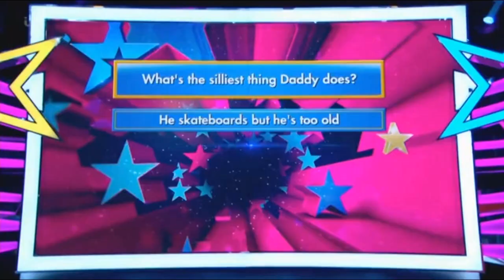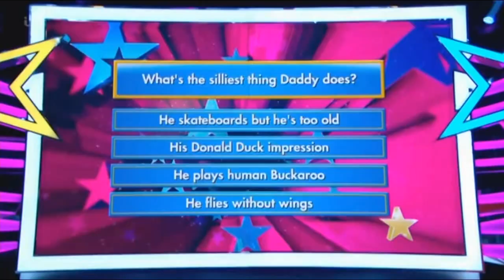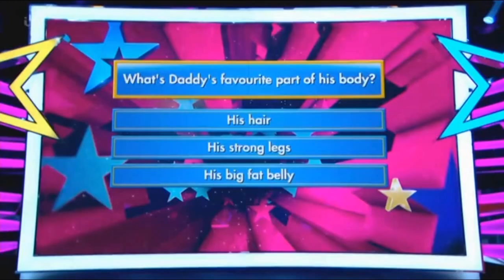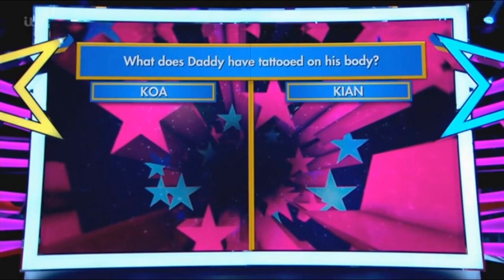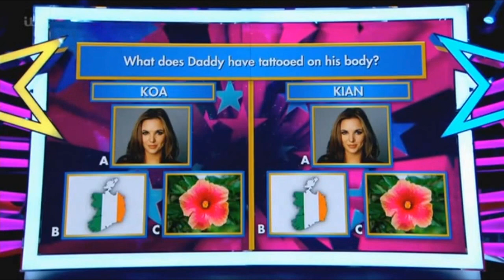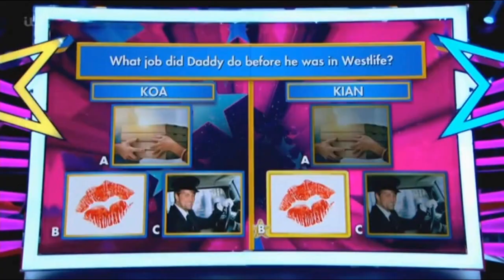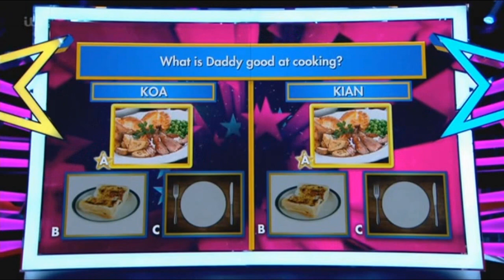Kian Egan & His Son Koa - Parts on 'Big Star's, Little Star.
You can see Kian's son Koa follow in his parents’ footsteps into the limelight as he makes his TV debut on 'Big Star Little Star. VERY FUNNY!